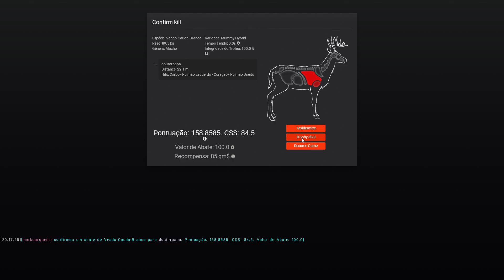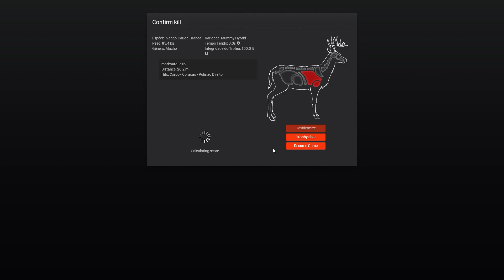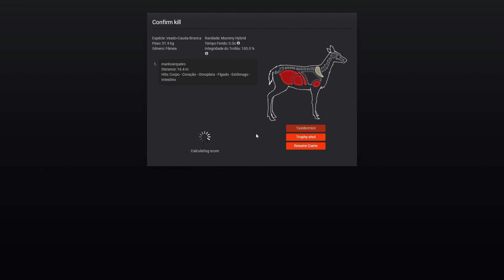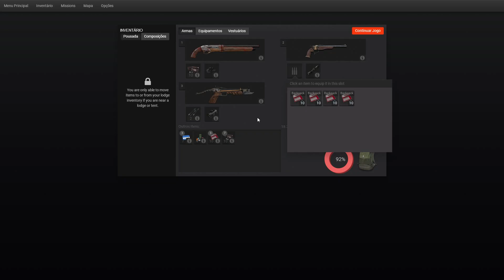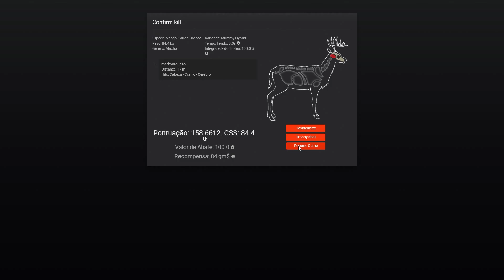The hunter classic, halloween, bora caçar veado de cauda branca "hibrido múmia"